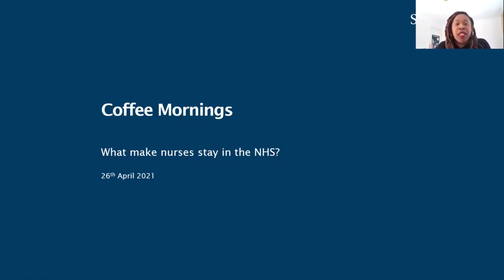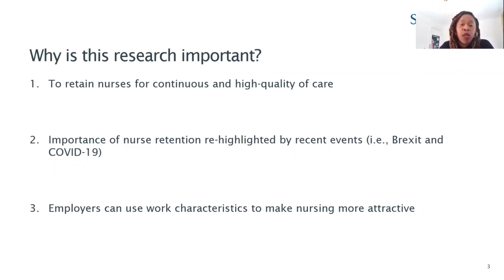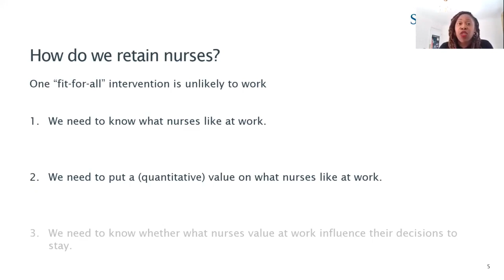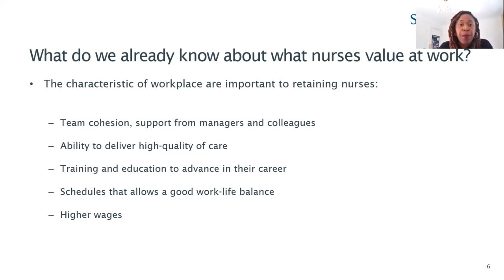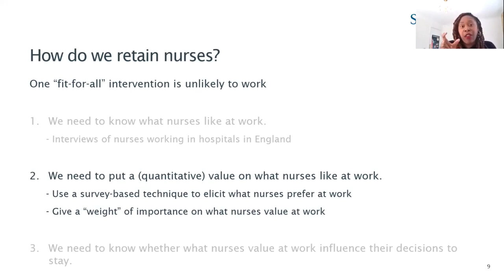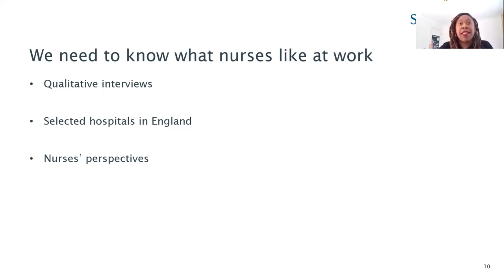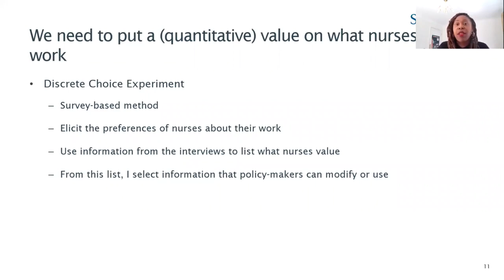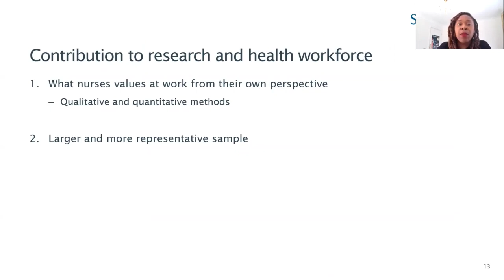Zoe Ejebu- “Why do nurses stay: a qualitative and economic perspective?”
Dr Zoe Ejebu is a  Health Economist and Research Fellow at the Faculty of Health Sciences, University of Southampton.

The Wessex Public Involvement Network (PIN) holds informal weekly coffee mornings where researchers from the field of health and social care talk to the public about their work.

Previous sessions included topics on:
- Living with chronic illnesses (e.g. Parkinson’s, dementia, severe asthma)
- An out-of-court community intervention aimed at juvenile offenders
- Genetic testing for predicting diseases
- Use of artificial intelligence to predict the effectiveness of cancer drugs
- Domestic abuse and life-limiting illnesses

If you want to know more about these coffee mornings and want to join us, you can read more about them